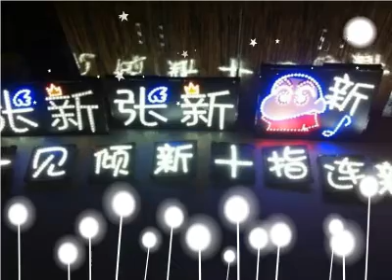【中国好声音张新】自录歌曲《At Last》The Voice of China - Super Tenor Zhang Xin